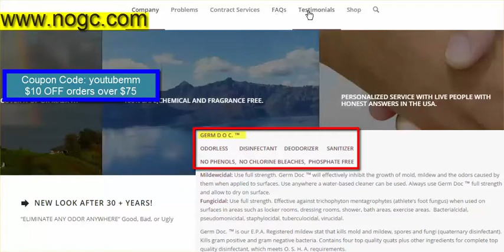Natures Odor and Germ Control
Today’s recommended Business has 30 Years experience

Eliminating Odors.and  is 100% Safe, Chemical and Fragrance free

Natures Odor & Germ Control   established July 1983, dedicated to help you sanitize and deodorize your home, kennel, automobile, camper or anywhere you spend time, along with helping you keep your pets odor free.

Their Web site has a complete list of their products and customer comments along
with  Videos and Frequently Asked Questions

100% Satisfaction Guarantee. Contact them today and get started